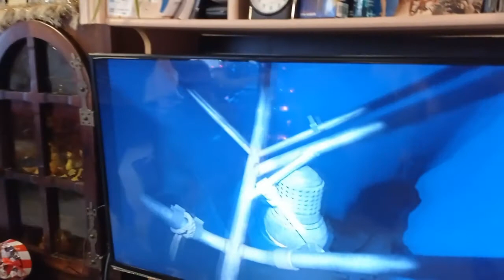mamy Christine en plongée sous marine VR